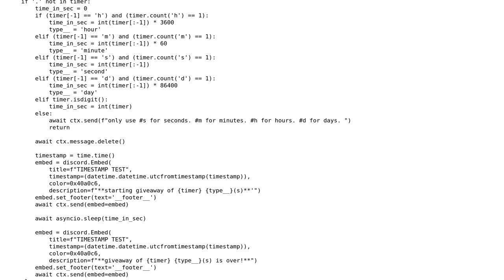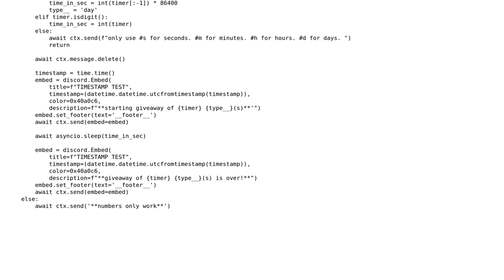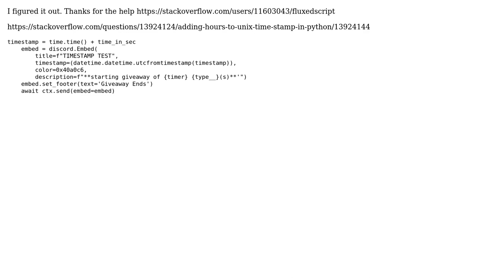Modifying timestamp in discord.py (2 Solutions!!)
Modifying timestamp in discord.py

With thanks & praise to God, and with thanks to the many people who have made this project possible! You are responsible for your own actions.